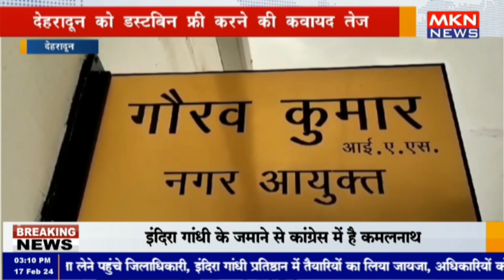देहरादून - देहरादून को डस्टबिन फ्री करने की कवायद तेज